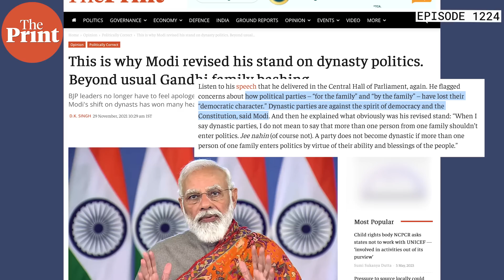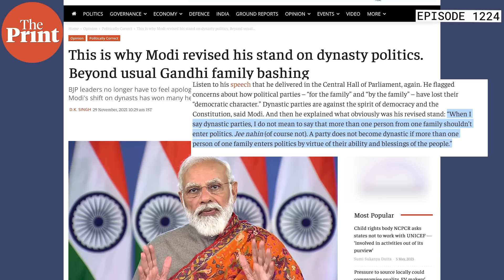As NCP-Pawar drama unfolds, 5 pros & cons of the family-run parties & what it means for BJP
As the NCP drama unfolds in Maharashtra, it’s an apt time to discuss the culture of dynasty politics in India. NCP is just one in a sea of family-run parties, and the BJP is building a narrative against them with its push against dynasty politics. The BJP itself has many mini-dynasties, but it is seeking to differentiate itself by nuance. In Ep 1224 of Cut The Clutter, Editor-in-Chief Shekhar Gupta discusses the BJP brand of “political heirs”, and lists 5 pros and as many cons of dynasty politics.

Read 'This is why Modi revised his stand on dynasty politics.